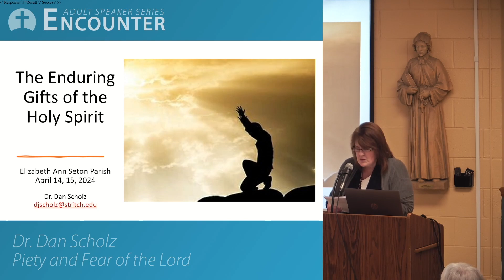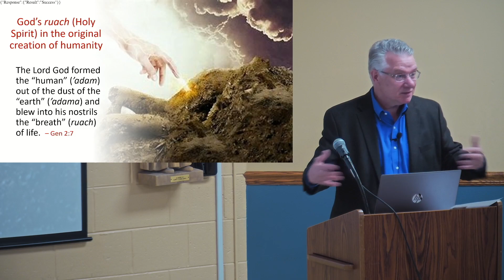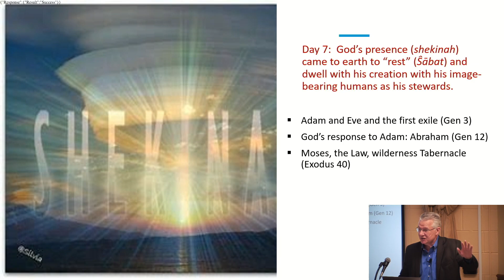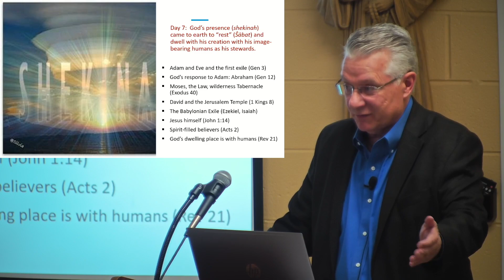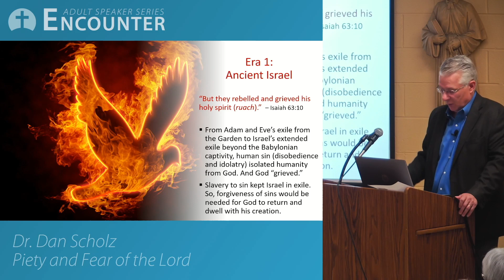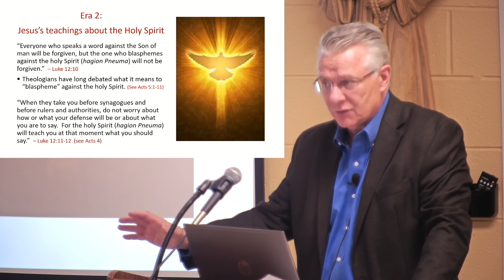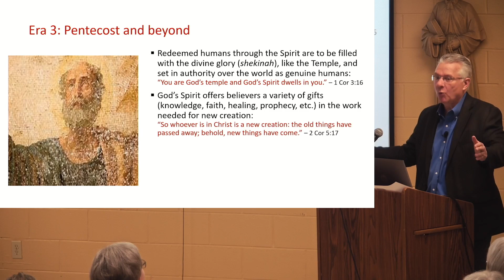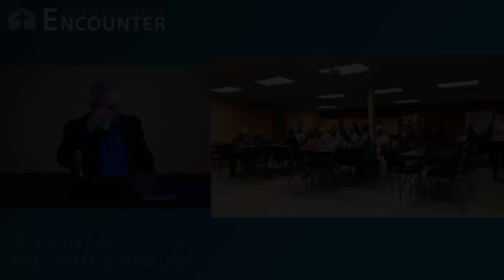Encounter: The Enduring Gifts of The Holy Spirit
This year's Adult Formation Speaker Series, "Encounter" continues with Dr. Dan Scholz presenting "The Enduring Gifts of The Holy Spirit"

From Genesis to Acts, we will explore the role of the Holy Spirit in God's plan to rescue us and the world.